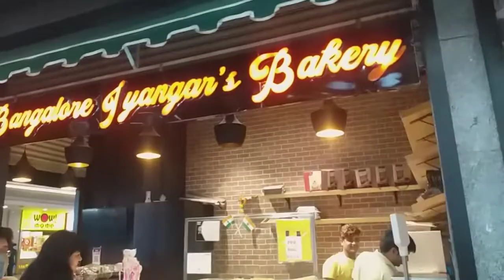Mitti K Bartan| Chini Mitti K Bartan| Earthenware And Handmade China Clay Crocery.